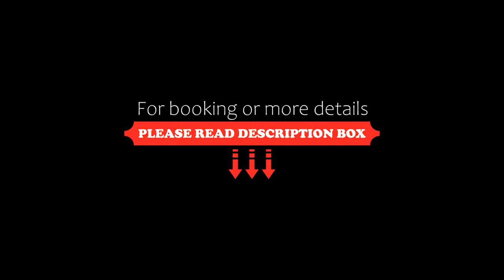M11 Gorgeous Modern 2BRSofaBedHeart of Plateau, Montréal, Canada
About Property:
In the Plateau Mont Royal district of Montréal, close to Percival Molson Memorial Stadium, M11 Gorgeous Modern 2BRSofaBedHeart of Plateau features a terrace, free WiFi and a washing machine. This apartment is 2.8 km from Place des Arts and 2.9 km from McGill University.
The air-conditioned apartment is composed of 2 separate bedrooms, a living room, a fully equipped kitchen with a fridge and oven, and 1 bathroom. Towels and bed linen are provided in t...
Property Type: Hotel
Address: Avenue du Parc 5060, Plateau Mont Royal, H2V 4G1 Montréal, Canada
Searching For
1. M11 Gorgeous Modern 2BRSofaBedHeart of Plateau - Montréal - Canada
2. M11 Gorgeous Modern 2BRSofaBedHeart of Plateau - Montréal - Canada Address
3. M11 Gorgeous Modern 2BRSofaBedHeart of Plateau - Montréal - Canada Rooms
4. M11 Gorgeous Modern 2BRSofaBedHeart of Plateau - Montréal - Canada Amenities
5. M11 Gorgeous Modern 2BRSofaBedHeart of Plateau - Montréal - Canada Offers and Deals
Audio Credit:
Track Title: Blank Slate
Artist: VYEN